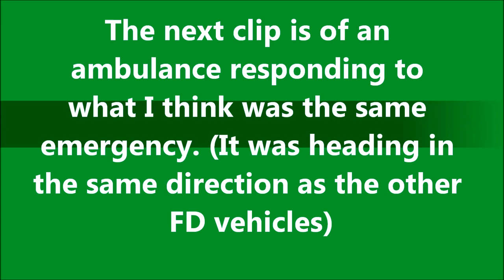Middletown Fire Department Engine 9935 & Utility (Mechanic) 9997 Responding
I think the emergency they were responding to was a car accident.

Check Out My Video That Explains The Identification Code Used By Most Of The Fire Departments In Jefferson County, Kentucky: (Video Coming Soon...)